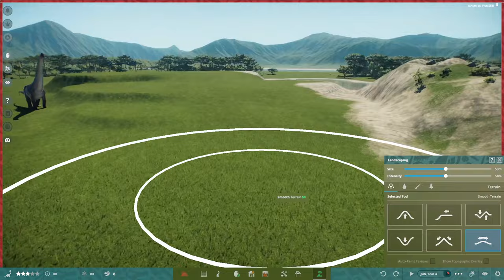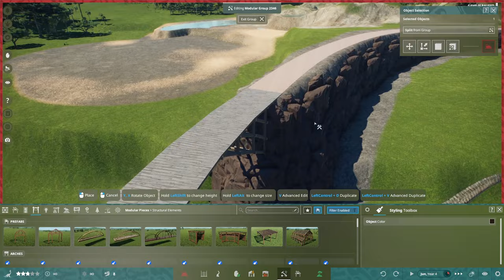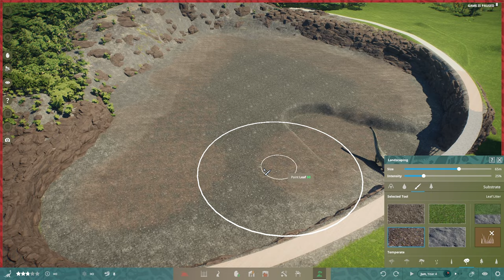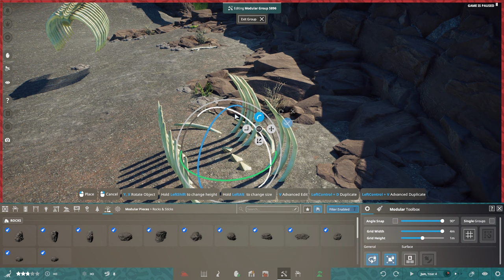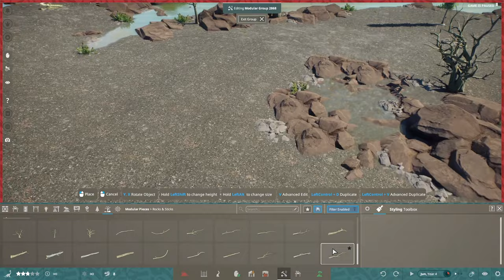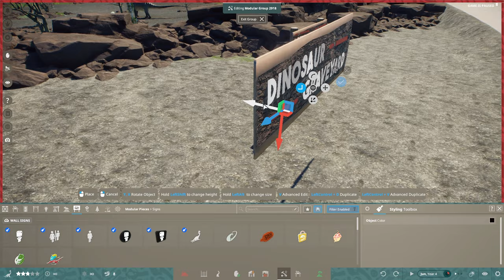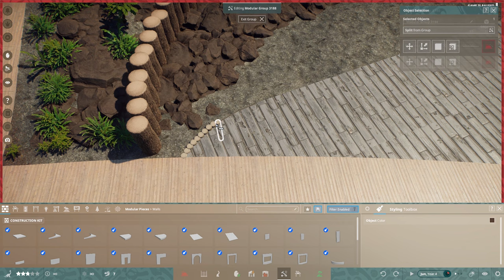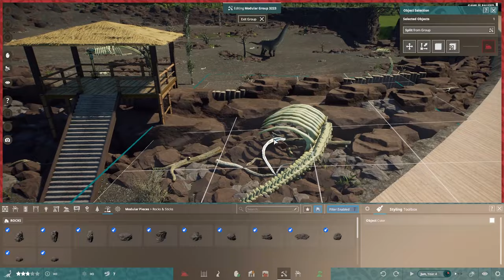DINO-SKELETTE auf dem DINOSAUR GRAVEYARD! (Speedbuild) - Jurassic Jungle #04 | Prehistoric Kingdom